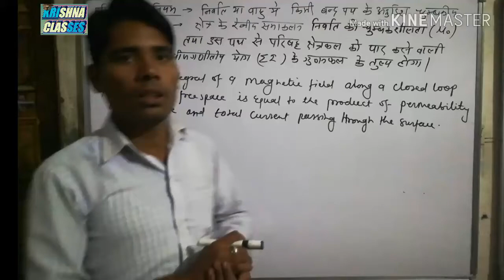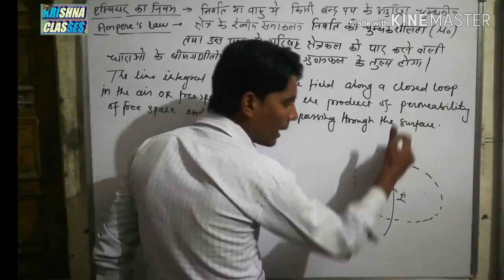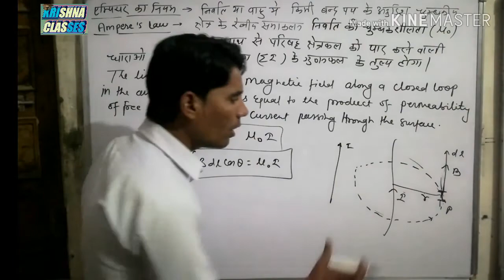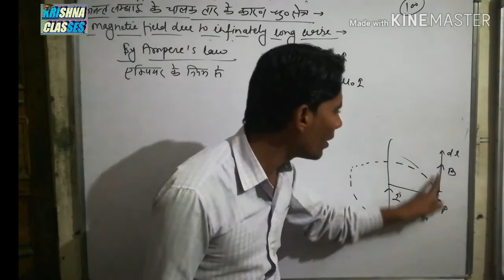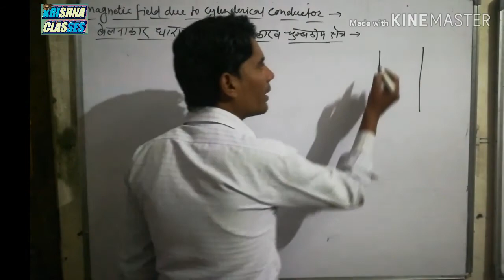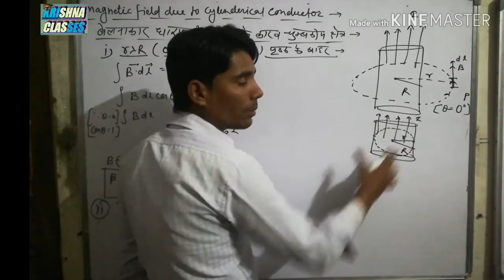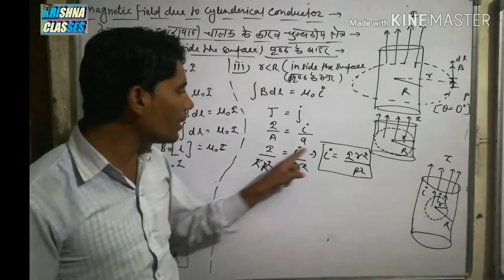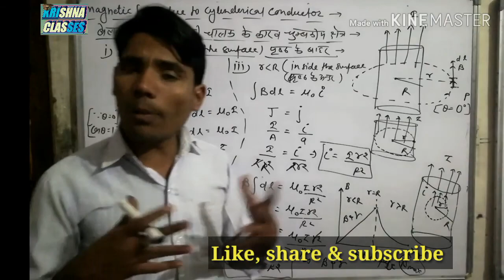Ampere's law & Application (एम्पियर का नियम & अनुप्रयोग) // Full Concepts // Airforce, Navy NDA,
ऐसा पढोगे की कभी नहीं भूलोगे...
तो अब फ़िज़िक्स का डर खत्म करो और लग जागो अपना बेस्ट देने के लिए...

Hello students is video me hum electric current ke magnetic field se related concepts pr discuss krenge... . Yh topic board ke hisab se bahut important h... So watch our videos carefully and if you like then share and subscribe to our channel...yh class hindi aur english medium dono ke liye hi available h..